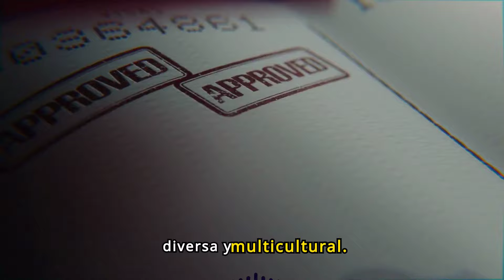Los PAÍSES MÁS FELICES DEL MUNDO: Un top 10 que contagia alegría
🌍 Descubre los Secretos de los Países Más Felices del Mundo: ¿Te has preguntado qué hace a algunos países destacar por su felicidad y calidad de vida? En este video, exploramos las claves detrás de los lugares más felices del planeta según el World Happiness Report 2024.

📌 ¿Qué encontrarás?
✅ Los factores clave que definen la felicidad en distintos rincones del mundo.
✅ Tradiciones y estilos de vida que fomentan el bienestar.
✅ Impactantes datos sobre cómo alcanzar niveles excepcionales de satisfacción.

✨ Un video que te inspirará a conocer más sobre el mundo y su diversidad.

👀 ¡Quédate hasta el final para descubrir un dato sorprendente que cambiará tu perspectiva sobre la felicidad! 🚀

00:00 Los países más felices del mundo
00:20 Puesto 10: Luxemburgo
01:02 Puesto 9: Austria
01:40 Puesto 8: Canadá
02:22 Puesto 7: Noruega
02:55 Puesto 6: Suecia
03:34 Puesto 5: Países Bajos
04:03 Puesto 4: Islandia
04:40 Puesto 3: Suiza
05:12 Puesto 2: Dinamarca
06:00 Puesto 1: Finlandia

en donde encontrarás cientos de artículos educativos de temas como: ciencias naturales, matemáticas, contabilidad, teoría de las organizaciones, curiosidades, entre otros.

2. 👍Darle me gusta al vídeo
3. ✍ Deja un comentario
5. ☕ Apoyanos con un cafecito